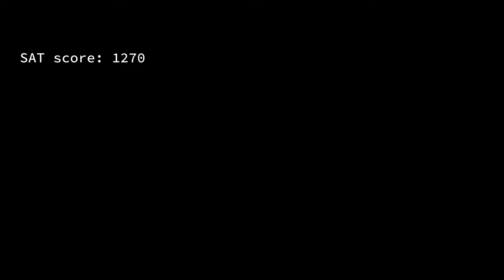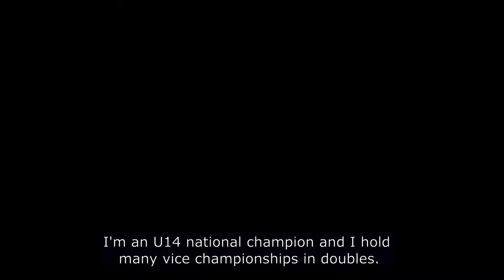Tristan Flander college tennis recruiting video fall 2023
Hi Coaches, my name is Tristan Flander I am a tennis player from Slovenia looking to start college tennis Fall 2023. Some of my best results on and off the court include:

UTR 10.82 Singles (July 2022)
UTR 11.21 Doubles (July 2022)
ITF J4 Belgrade doubles Champion
ITF J4 Ioaninna doubles Champion
National Champion Slovenia singles U14s
National Finalist Slovenia doubles U18s
Wins vs UTR 10+ players
SAT 1270
High school average 4.1/5.0
Computer Science Major

Thank you Coaches and I hope you enjoy my video!